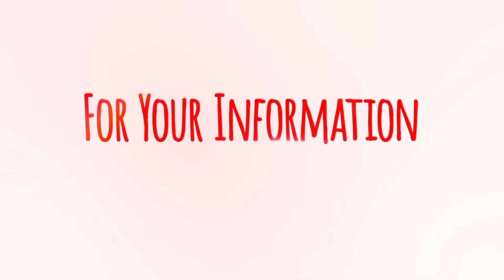FYI... The Latino Student Achievement Action Group (LSAAG)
The MCPS and Parent Representatives of the Latino Student Achievement Action Group, Sonja Bloetner & Elena Reis, highlight the advocacy work of LSAAG.